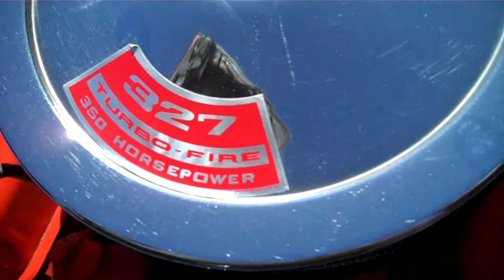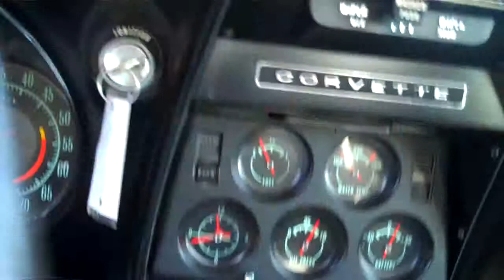1968 Chevrolet Corvette Stingray - Hank Graff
1968 Chevy Corvette Stingray for sale at Hank Graff Chevrolet in Davison, MI. Very clean, great running vette that is a true classic.